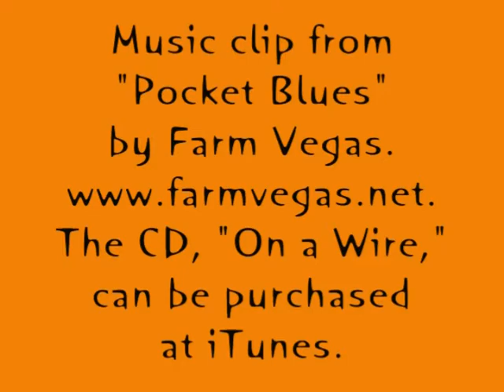9/9/11 Dorfy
Dorfy, kitty available for adoption from Pet Harbor Rescue, plays with volunteer Alex D.